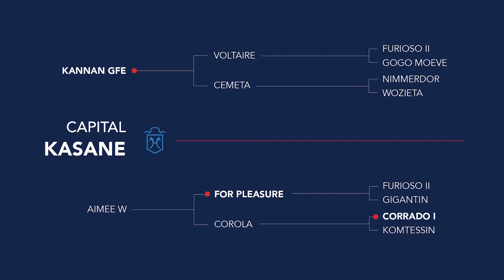LOT 28 CAPITAL KASANE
CAPITAL KASANE
KANNAN GFE X FOR PLEASURE X CORRADO I

For Capital Kasane, a colt by Kannan, the jump gets better the bigger it gets.
With his enormous stride, courage and never say ‘no’ attitude, he does the jumping for you.
According to Dirk “This horse has endless potential and quality. He has a great canter and enormous power. If he has a good rider with feeling, he’ll jump in the big classes.”

ABOUT THE AUCTION & TRYOUTS
Capital Stud introduces a new Hybrid Auction of this year's exclusive selection.  The Auction itself will be LIVE and ONLINE on the 20th of November 2021 and consists of 31 horses going under the auction hammer.

Call  Rachel on 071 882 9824

We’re proud to present to you The Capital Stud Collection of 2021 and thank you for being part of the capital stud adventure.

The Capital Stud Team